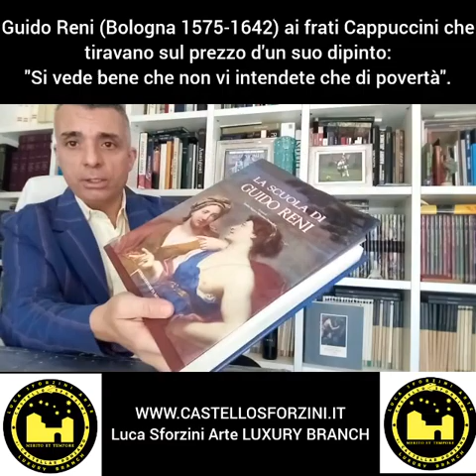Guido Reni ai frati Cappuccini che tiravano sul prezzo: "Si vedeche non vi intendete che di povertà"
Guido Reni (Bologna 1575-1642) ai frati Cappuccini che tiravano sul prezzo d'un suo dipinto: "Si vede bene che non vi intendete che di povertà".

Luca Sforzini Arte LUXURY BRANCH